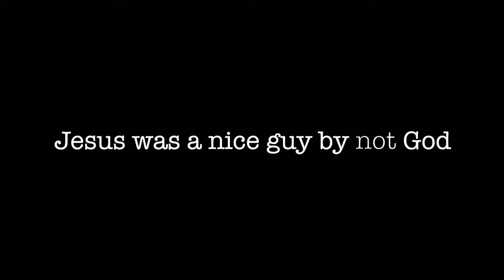UM History John Wesley's Ecumenical Theology, Global Master Class Lecture 5b